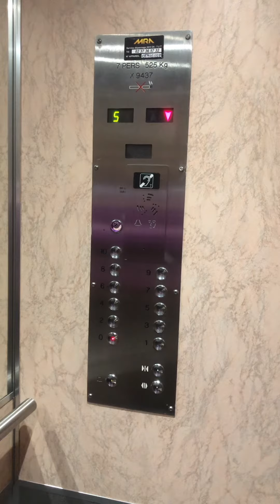Otis prexan modernisé par otis 1/3 immeuble